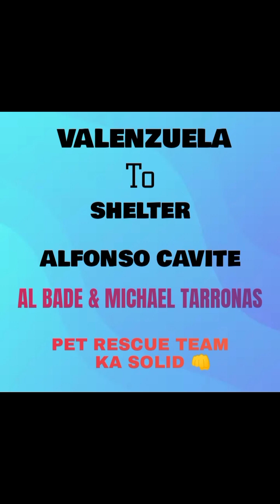PET RESCUE TEAM with KA SOLID 👊 MICHAEL TARRONAS...... VALENZUELA TO SHELTER ALFONSO CAVITE..